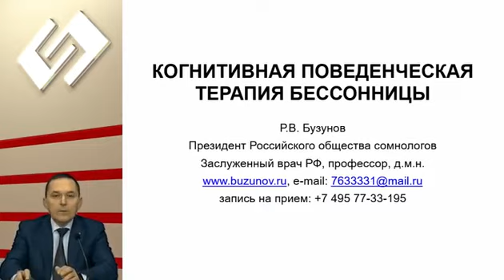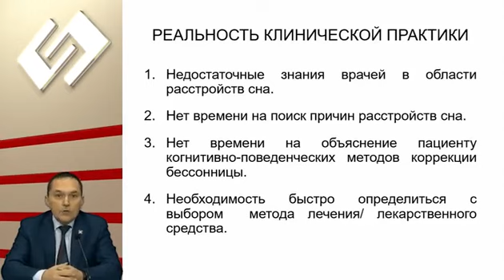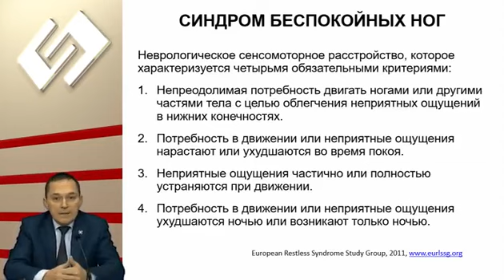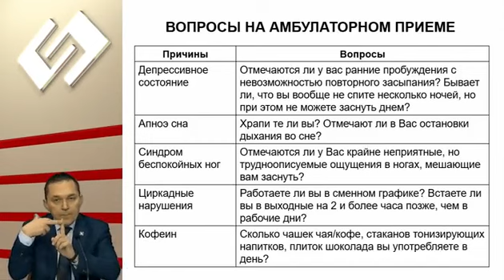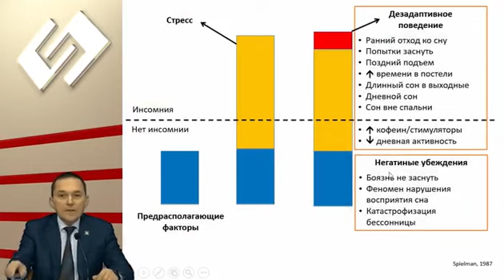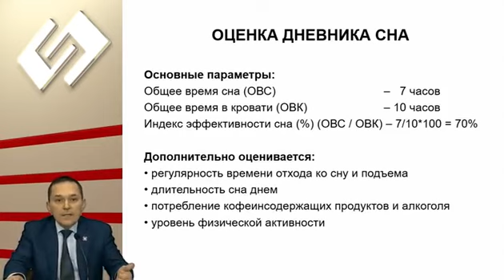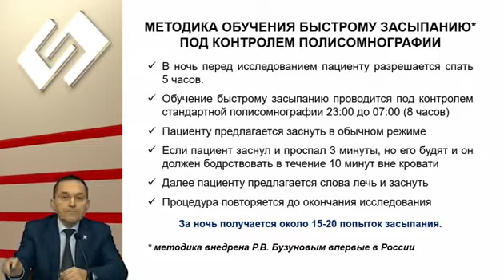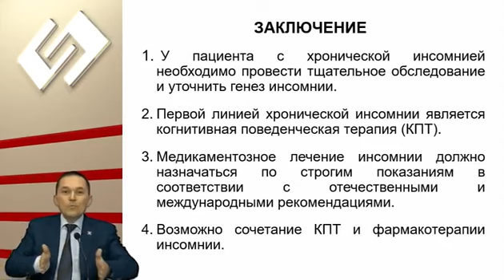Когнитивно-поведенческая терапия бессонницы ✧ Лекция для врачей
Лекция о возможностях применения когнитивно-поведенческой терапии бессонницы. Прочитана в рамках Всероссийской образовательной интернет-программы для врачей "Интернист".
00:14 Что такое когнитивно-поведенческая терапия бессонницы (КПТ), насколько распространено это направление в мире и России.

03:30 Диагностические критерии хронической и острой инсомнии/бессонницы.

06:11 О диагностике бессонницы на амбулаторном приеме. Реалии клинической практики, основные задачи врача.

07:59 ЗАДАЧА 1. Уточнение генеза заболевания на приеме.

08:35 Характерные признаки бессонницы, вызванной депрессивным расстройством.

10:22 Синдром обструктивного апноэ сна (СОАС).

13:52 Синдром беспокойных ног (СБН).

17:17 Бессонница вследствие джетлага.

20:05 Потребление кофеинсодержащих продуктов.

20:54 Вопросы для амбулаторного приема, помогающие заподозрить депрессивное состояние, апноэ сна, СБН, циркадные нарушения и др.

23:15 ЗАДАЧА 2. Дать пациентам общепрофилактические и поведенческие рекомендации.

26:02 Патогенез развития хронической инсомнии.

32:17 На какие механизмы поддержания бессонницы воздействует когнитивно-поведенческая терапия.

33:40 КПТ как первая линия лечения хронической бессонницы.

35:07 Диагностический этап КПТ (ведение и оценка журнала сна, применение трекеров).

38:33 Лечебный этап КПТ.

40:54 О методике интенсивного ретренинга сна (ISR).

42:57 Усовершенствованная методика обучения быстрому засыпанию под контролем полисомнографии (внедрена Р.В. Бузуновым впервые в России).

43:53 ЗАДАЧА 3. При необходимости медикаментозной терапии определиться с выбором лекарственного средства.

44:34 Основные группы препаратов, которые применяются для лечения бессонницы в Европе.

46:18 Медикаментозная терапия инсомнии по рекомендациям Европейского общества (ESRS).

48:41 КПТ и гипнотики.

51:18 Ответы на вопросы.